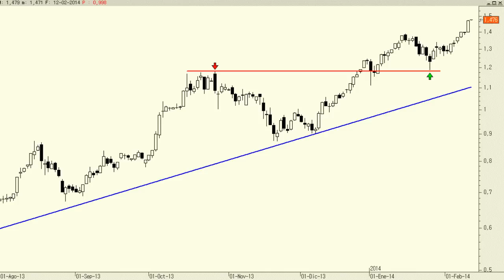Análisis técnico de Bankia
Como se puede observar en el gráfico, tenemos a los títulos de Bankia desplazándose de forma impecable por encima de la directriz alcista desde finales de junio. En realidad, en la medida en que el precio siga cotizando por encima de la misma, no tendremos la menor señal de debilidad en la actual estructura de precios.